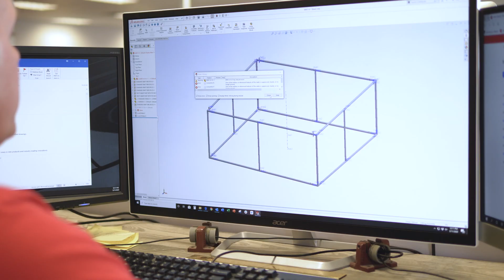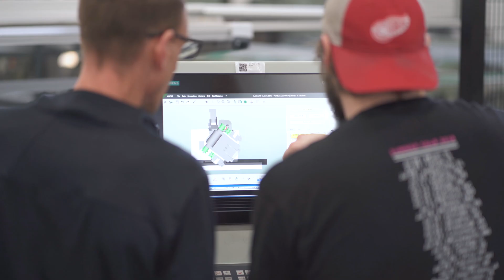GoEngineer Customer Stories - Tectonics + SOLIDWORKS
Tectonics specializes in visual communications. They print and shape materials in new, and awe-inspiring ways. They're experts in printing, finishing, sewing, and fabrication means there isn’t much they can’t produce.

They make stunning trade show displays, brilliant visuals for retail, large printed fabric signage, wall coverings, and much more.

 They were kind enough to let us come and talk to them about how they make all of their incredible products utilizing a variety of SOLIDWORKS and DriveWorks tools, with help and support from GoEngineer.